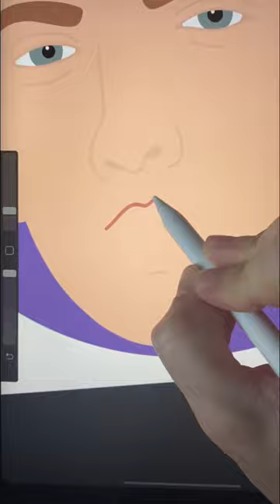EMINEM eminem rap rapper art shorts